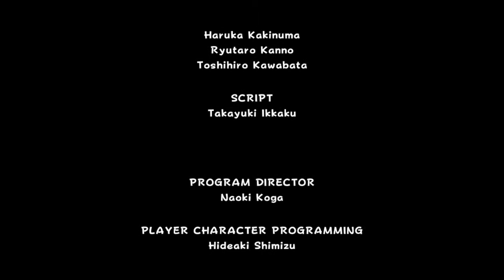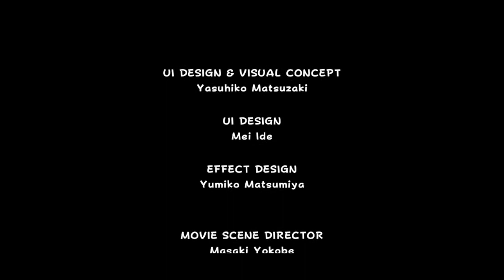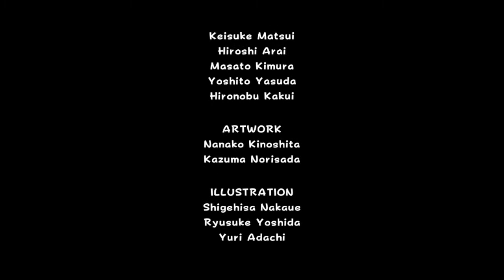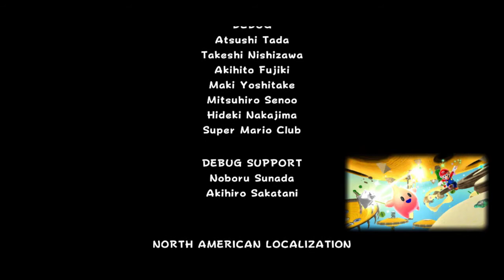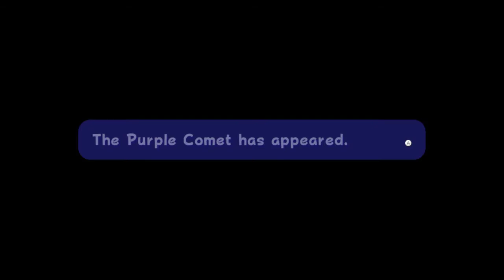FATE OF THE UNIVERSE| Super Mario Galaxy (3D All-Star) Blind Episode 20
We collect the last collectible star in the Molten Galaxy. We then head to the center of the universe to stop Bowser once and for all. Next time...we're going purple.